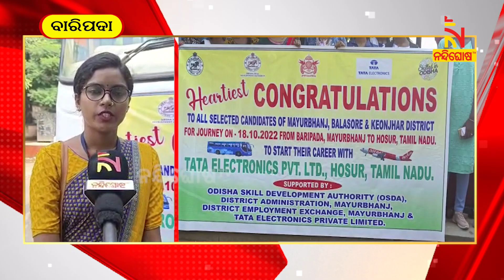ସରକାରଙ୍କ ନିଷ୍ପତ୍ତି ଏକ ଭଲ ପଦକ୍ଷେପ...| NandighoshaTV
ତାମିଲନାଡୁ ହୋସୁରରେ ଥିବା ଟାଟା ଇଲେକ୍ଟ୍ରୋନିକ୍ସ ସିଷ୍ଟମ୍ ଲିମିଟେଡରେ ନିଯୁକ୍ତି ପାଇଲେ ୪୦୦ ଓଡ଼ିଆ ଯୁବତୀ । ନିଯୁକ୍ତି ପାଇବା ପରେ କଣ କହୁଛନ୍ତି ଶୁଣନ୍ତୁ ସେମାନଙ୍କ ମୁହଁରୁ ...

* DishTV Channel No: 1367
* Airtel Digital TV Channel No: 611
* TATASky Channel No: 1779
* hathw@y Channel No: 731
* Ortel Channel No: 707
* Videocon d2h Channel No: 840
* SITI Channel No: 17 & 458
* GTPL Channel No: 719
* SUN Direct Channel No: 667
* Asianet Channel No: 219